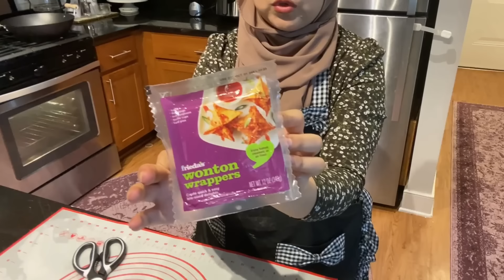ولاگ اشپزی و امادگی مهمانی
لینک چراغ و وسائل در ویدیو